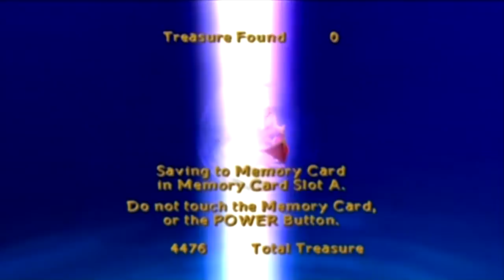Let's Play Spyro: Enter the Dragonfly - Dragon's are dumb? I knew it! (30)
In which we learn why Dragonflies are called DRAGONflies!